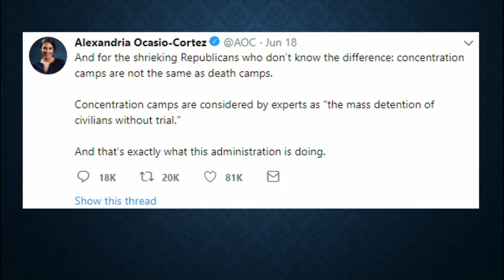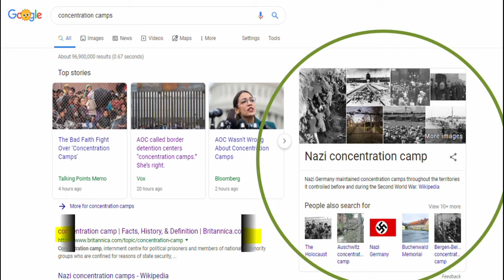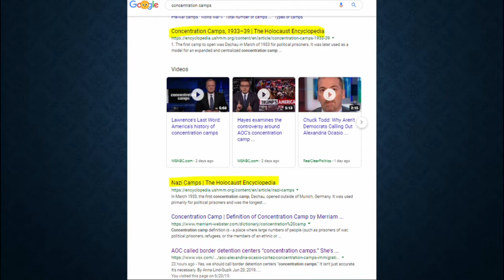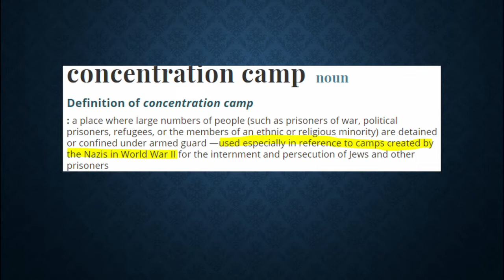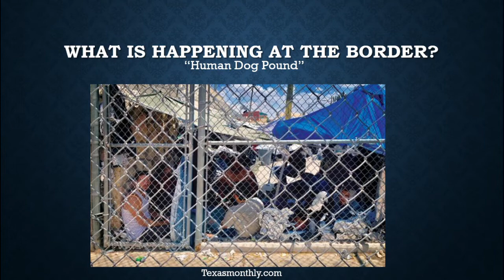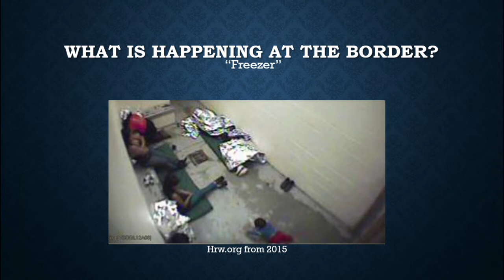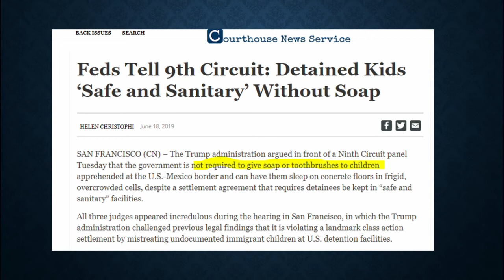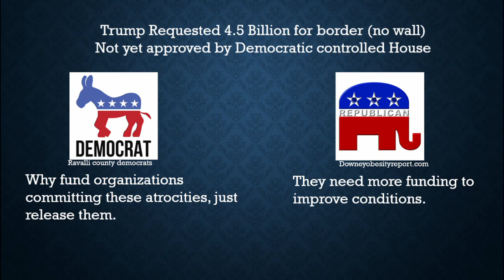AOC 's concentration camp comments, are they true?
Lately, the discussions about the border have renewed after AOC's comments about the border facilicites. She called them concentration camps.. That doesn't seem like an appropriate description, and I explain why.

After that, we look at the conditions on the border and see what is happening. You may have heard the terms human dog pound and freezer when hearing about the border crisis; I explain what those are and other border related conditions.

As always sources are down here.